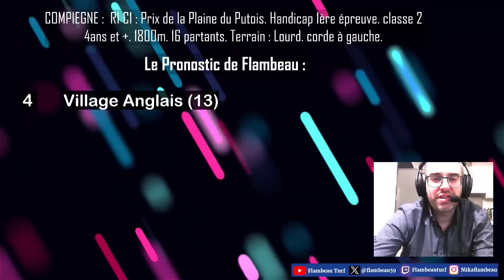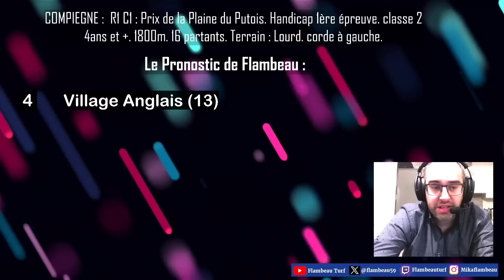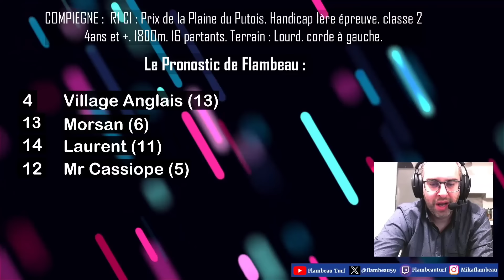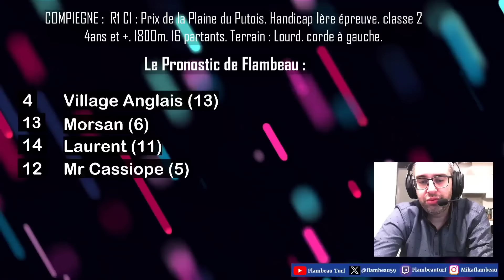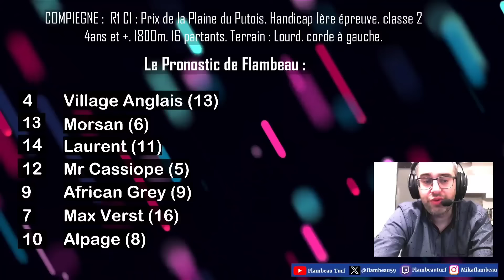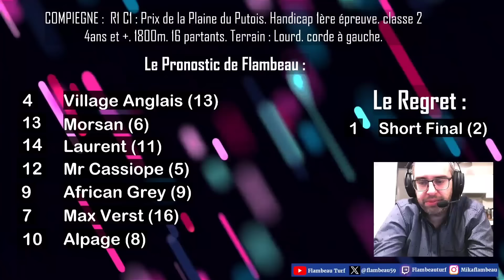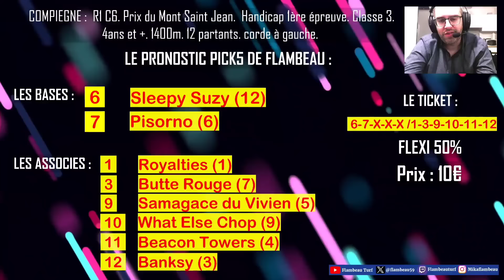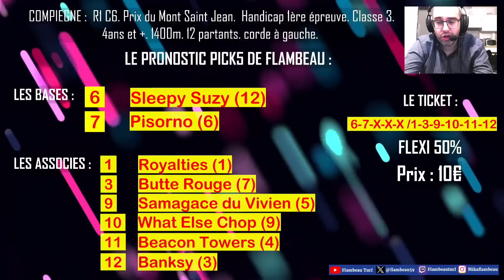🔴 Pronostic Quinté+ Mardi 19 Mars 2024. Compiègne 🔴 Prix de la Plaine du Putois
🔴 R1 C1
Prix de la Plaine du Putois. Handicap 1ère épreuve. classe 2. 4ans. et + 1800m. 16 partants. corde à gauche.

Terrain probable : Collant à Lourd

bon visionnage.